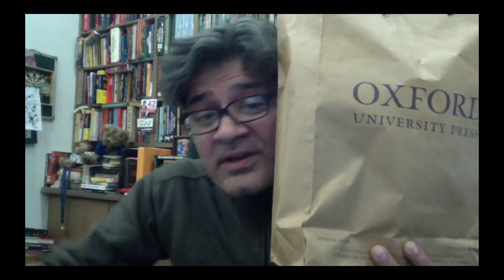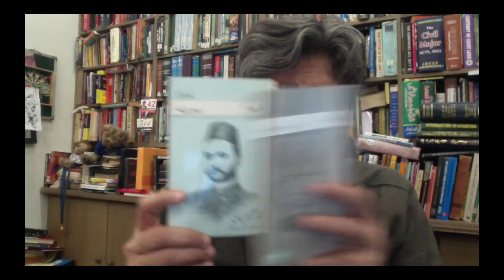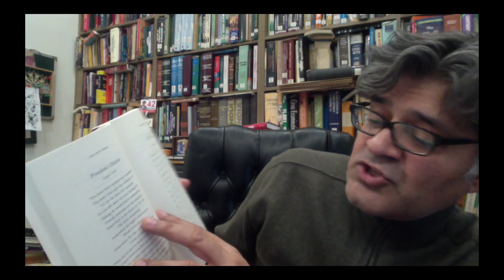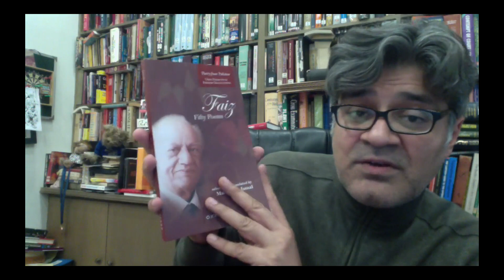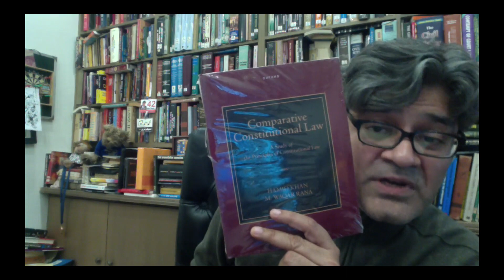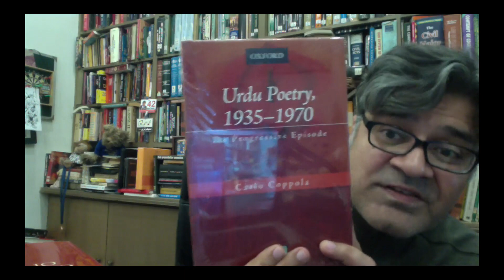Talking Books: New books picked up from OUP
Some of the best books available at the possibly the best publisher in Pakistan of original english and even urdu books. The Oxford University Press at Mini Market, Lahore.